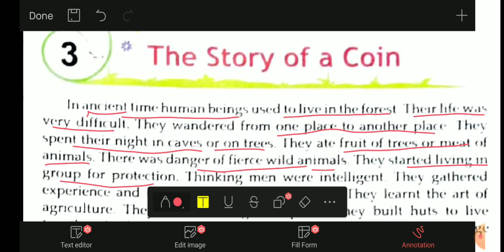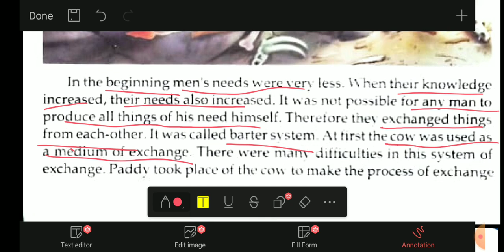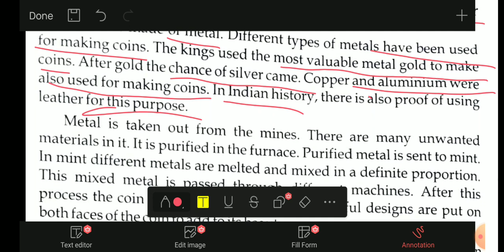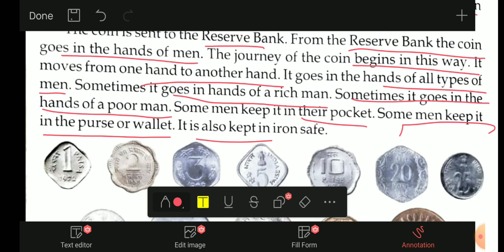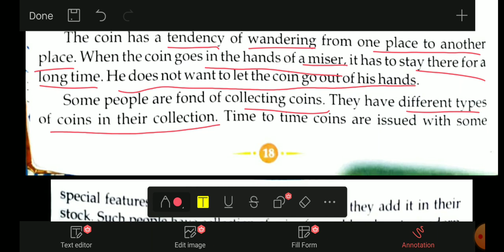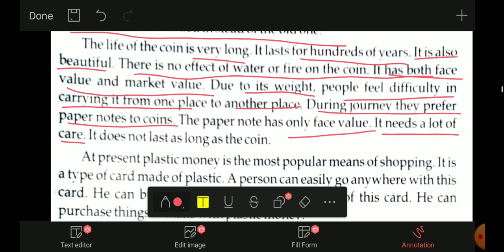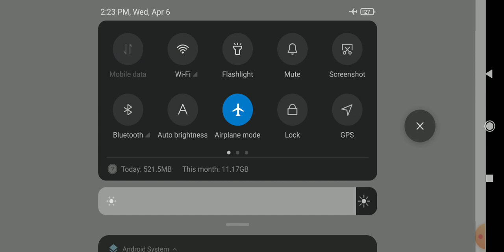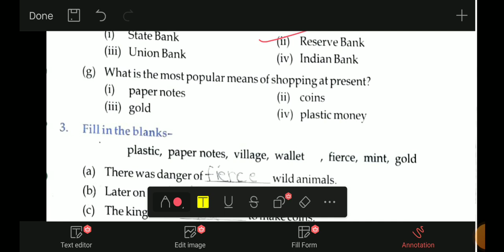The Story of a Coin ll Chapter 3 Class 5 English